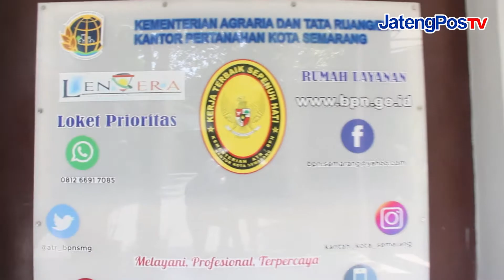BPN MENJAWAB PRAKTIK MAFIA TANAH | JATENGPOS TV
BPN MENJAWAB PRAKTIK MAFA TANAH SIMAK SELANJUTNYA DI SEGMEN SIAPA BICARA - DIALOG KHUSUS JATENGPOS TV